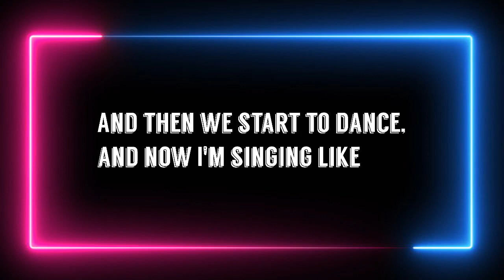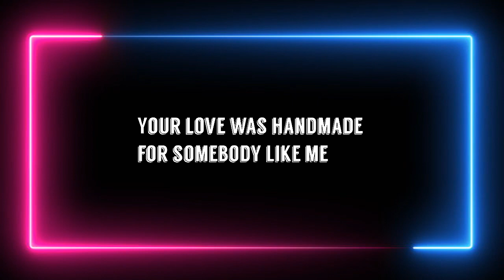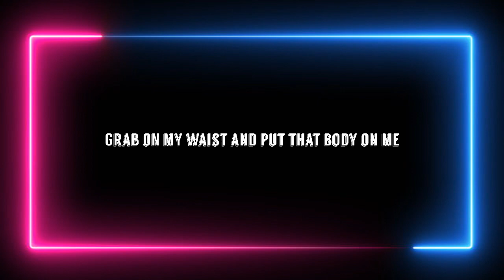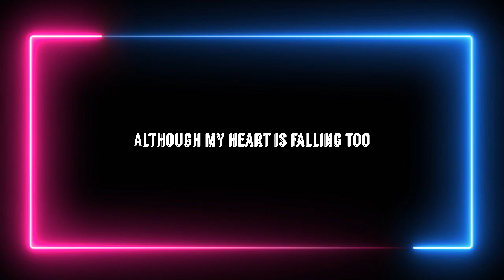Night Changes - One Direction / Miley Cyrus, Ed Sheeran,... (Lyrics)